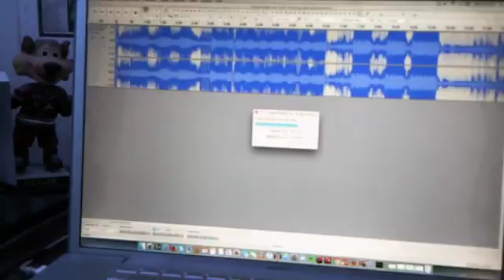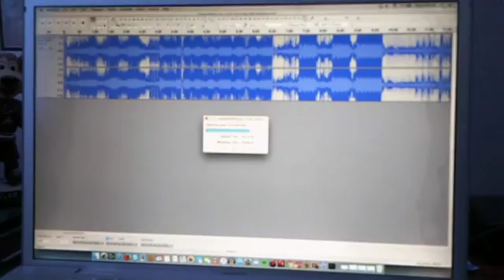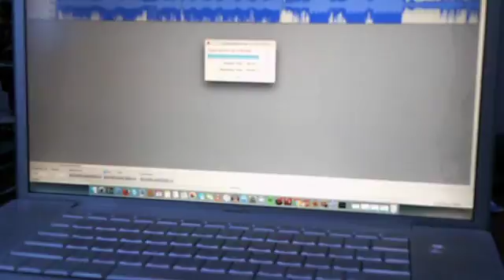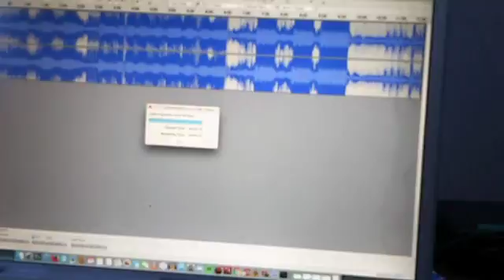Tiger Video and some mp3 Exporting using audacity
just playing with the cat and doing some mp3 exporting another double video :D